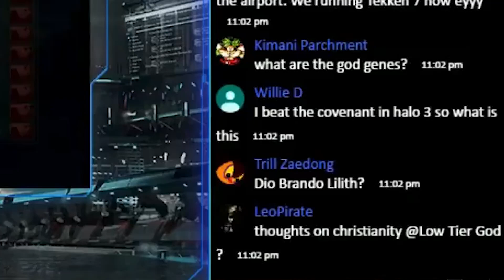Low Tier God [LTG] on Christianity (circa 2018)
I still have no idea what he meant by this.